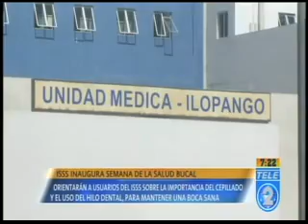ISSS inaugura semana de la salud bucal